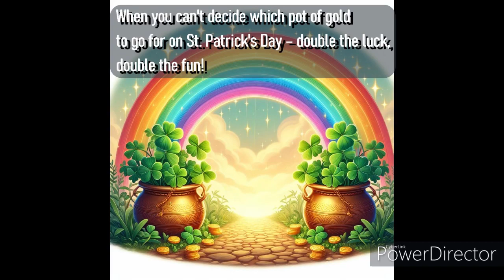AI Generated Saint Patrick's Day Memes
Happy Saint Patrick's Day everyone!  Here are a few Saint Patrick's Day memes I generated using ChatGPT and Bing Image Creator.